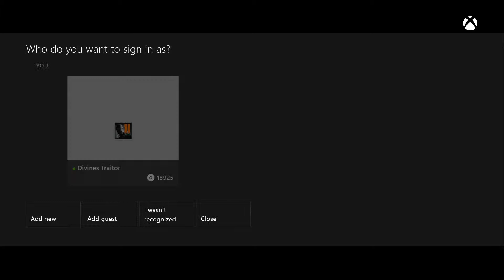Ryse:SOR Part 1/Xbox One